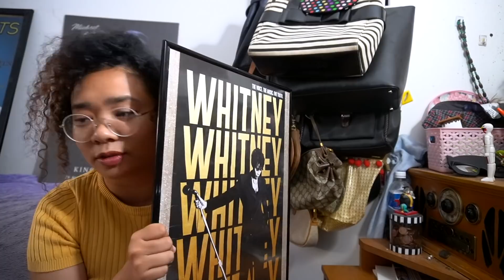THE HAUNTING OF BLY MANOR Episode 4: "The Way It Came" Reaction & Review | Fan Reaction Friday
Here's my reaction & review to The Haunting of Bly Manor, episode 4 entitled, "The Way It Came".

Series Synopsis via Wikipedia: The Haunting of Bly Manor is an American supernatural horror drama television series, created by Mike Flanagan for Netflix, and loosely based on Henry James's work, particularly his 1898 novella The Turn of the Screw. It is the follow-up series to The Haunting of Hill House and the second entry in The Haunting anthology series. The creative team and much of the cast of Hill House returned for Bly Manor, but the two series' narratives are not connected. The Haunting of Bly Manor premiered on Netflix on October 9, 2020. Victoria Pedretti, Oliver Jackson-Cohen, Henry Thomas, Kate Siegel, Carla Gugino, and Catherine Parker return as part of the cast for the second series, portraying different characters.

Logline via IMDB: Racked with guilt, Dani is haunted by her own heartbreaking loss. Flora and Miles find ways to cope, and Bly's staff remember the dead over a bonfire.

inn.my.humble.opinion:
🔴LIVESTREAM EVERY SUNDAY (9 PM/9 AM PST every other week)